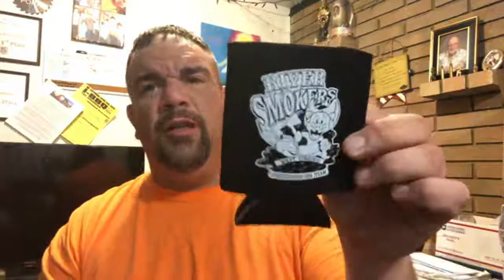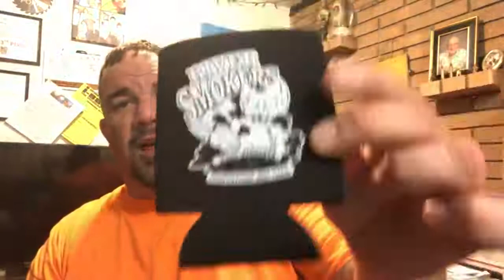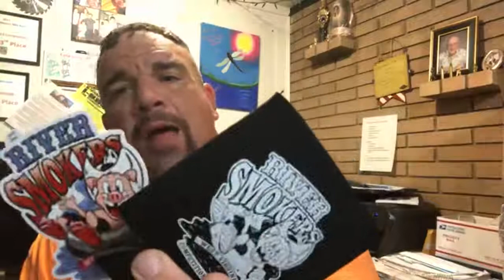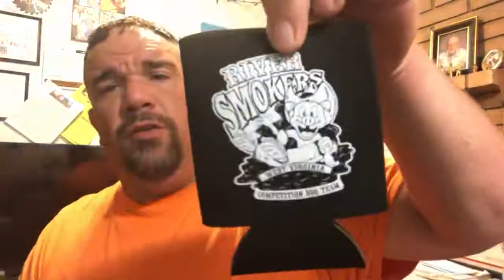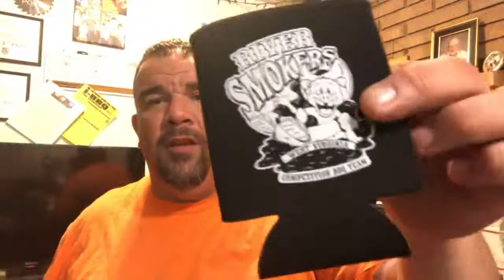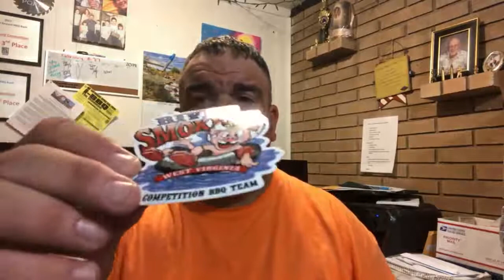Live Friday Chat New Product